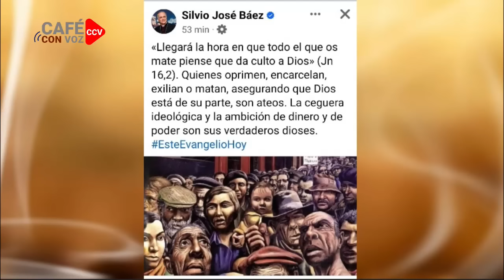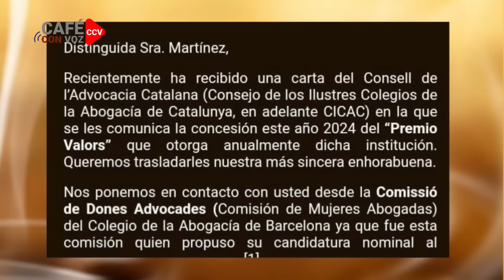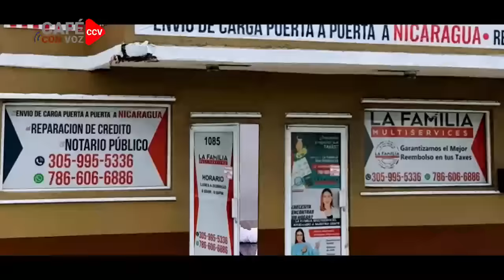CAFE CON VOZ | EN CONTEXTO CON LUIS GALEANO / 06 DE MAYO 2024